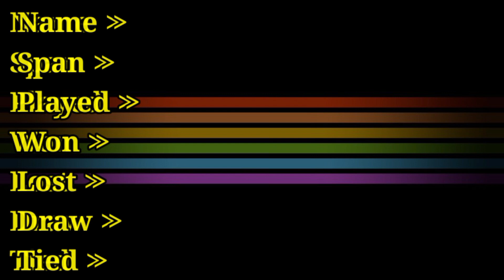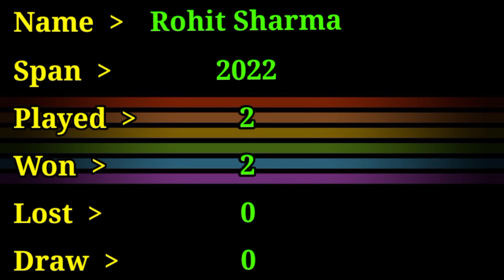🇮🇳History and record of Indian Test cricket team captain |🤔36 captain of India Test cricket team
@Cricmake News

Name-C. K. Nayudu
Span-1932-34
played-4
won-0
Lost-3
Draws-1

Name-Maharajkumar of Vizianagram
Span-1936
played-3
won-0
Lost-1

Name-Iftikhar Ali Khan Pataudi
Span-1946
played-3
won-0
Lost-1
Draws-2

Name-Lala Amarnath
Span-1947-53
played-15
won-2
Lost-6
Draws-7

Name-Vijay Hazare
Span-1951-53
played-14
won-1
Lost-5
Draws-8

Name-Vinoo Mankad
Span-1954-59
played-6
won-0
Lost-1
Draws-5

Name-Ghulam Ahmed
Span-1955-59
played-3
won-0
Lost-2
Draws-1

Name-Polly Umrigar
Span-1955-59
played-8
won-2
Lost-2
Draws-4

Name-Hemu Adhikari
Span-1958-59
played-1
won-0
Lost-0
Draws-1

Name-Datta Gaekwad
Span-1959
played-4
won-0
Lost-4
Draws-0

Name-Pankaj Roy
Span-1959
played-1
won-0
Lost-1
Draws-0

Name-Gulabrai Ramchand
Span-1959-60
played-5
won-1
Lost-2
Draws-2

Name-Nari Contractor
Span-1960-62
played-12
won-2
Lost-2
Draws-8

Name-Mansoor Ali Khan Pataudi
Span-1961-75
played-40
won-9
Lost-19
Draws-12

Name-Chandu Borde
Span-1967-68
played-1
won-0
Lost-1
Draws-0

Name-Ajit Wadekar
Span-1970-74
played-16
won-4
Lost-4
Draws-8

Name-Srinivasaraghavan Venkataraghavan
Span-1974-79
played-5
won-0
Lost-2
Draws-3

Name-Sunil Gavaskar
Span-1975-85
played-47
won-9
Lost-8
Draws-30

Name-Bishan Singh Bedi
Span-1975-79
played-22
won-6
Lost-11
Draws-5

Name-Gundappa Viswanath
Span-1979-80
played-2
won-0
Lost-1
Draws-1

Name-Kapil Dev
Span-1989-87
played-34
won-4
Lost-7
Draws-23
Tie-1

Name-Dilip Vengsarkar
Span-1987-89
played-10
won-2
Lost-5
Draws-3

Name-Ravi Shastri
Span-1987-88
played-1
won-1
Lost-0
Draws-0

Name-Krishnamachari Srikkanth
Span-1989-90
played-4
won-0
Lost-0
Draws-4

Name-Mohammad Azharuddin
Span-1989-99
played-47
won-14
Lost-14
Draws-19

Name-Sachin Tendulkar
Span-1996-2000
played-25
won-4
Lost-9
Draws-12

Name-Sourav Ganguly
Span-200-06
played-49
won-21
Lost-13
Draws-15

Name-Rahul Dravid
Span-2003-07
played-25
won-8
Lost-6
Draws-11

Name-Virender Sehwag
Span-2005-12
played-4
won-2
Lost-1
Draws-1

Name-Anil Kumble
Span-2007-08
played-14
won-3
Lost-5
Draws-6

Name-Mahendra Singh Dhoni
Span-2008-15
played-60
won-27
Lost-18
Draws-15

Name-Virat Kohli
Span-2014-22
played-68
won-40
Lost-17
Draws-11

Name-
Span-2017-21
played-6
won-4
Lost-0
Draws-2

Name-KL Rahul
Span-2021-22
played-1
won-0
Lost-1
Draws-0

Name-Rohit Sharma
Span-2022
played-2
won-2
Lost-0
Draws-0

Name-Jasprit Bumrah
Span-2022
played-1
won-0
Lost-1
Draws-0

नाम-सी.  के. नायडू
 अवधि-1932-34
 खेला-4
 जीता-0
 खोया-3
 ड्रा -1

 नाम- विजयनगरम के महाराजकुमार
 अवधि-1936
 खेला-3
 जीता-0
 खोया-1

 नाम-इफ्तिखार अली खान पटौदी
 अवधि-1946
 खेला-3
 जीता-0
 खोया-1
 ड्रॉ-2

 नाम- लाला अमरनाथी
 अवधि-1947-53
 खेला-15
 जीता-2
 खोया-6
 ड्रॉ-7

 नाम-विजय हजारे
 अवधि-1951-53
 खेला-14
 जीता-1
 खोया-5
 ड्रा-8

 नाम- वीनू मांकड़ी
 अवधि-1954-59
 खेला-6
 जीता-0
 खोया-1
 ड्रॉ-5

 नाम- गुलाम अहमद
 अवधि-1955-59
 खेला-3
 जीता-0
 खोया-2
 ड्रा -1

 नाम-पोली उमरीगड़
 अवधि-1955-59
 खेला-8
 जीता-2
 खोया-2
 ड्रॉ-4

 नाम-हेमू अधिकारी
 अवधि-1958-59
 खेला-1
 जीता-0
 खोया-0
 ड्रा -1

 नाम-दत्त गायकवाड़
 अवधि-1959
 खेला-4
 जीता-0
 खोया-4
 ड्रॉ-0

 नाम-पंकज रॉय
 अवधि-1959
 खेला-1
 जीता-0
 खोया-1
 ड्रॉ-0

 नाम-गुलाबराय रामचंदो
 अवधि-1959-60
 खेला-5
 जीता-1
 खोया-2
 ड्रॉ-2

 नाम-नारी ठेकेदार
 अवधि-1960-62
 खेला-12
 जीता-2
 खोया-2
 ड्रा-8

 नाम-मंसूर अली खान पटौदी
 अवधि-1961-75
 खेला-40
 जीता-9
 खोया-19
 ड्रॉ-12

 नाम-चंदू बोर्डे
 अवधि-1967-68
 खेला-1
 जीता-0
 खोया-1
 ड्रॉ-0

 नाम- अजीत वाडेकर
 अवधि-1970-74
 खेला-16
 जीता-4
 खोया-4
 ड्रा-8

 नाम-श्रीनिवासराघवन वेंकटराघवन
 अवधि-1974-79
 खेला-5
 जीता-0
 खोया-2
 ड्रॉ-3

 नाम- सुनील गावस्कर
 अवधि-1975-85
 खेला-47
 जीता-9
 खोया-8
 ड्रॉ-30

 नाम- बिशन सिंह बेदीक
 अवधि-1975-79
 खेला-22
 जीता-6
 खोया-11
 ड्रॉ-5

 नाम-गुंडप्पा विश्वनाथ
 अवधि-1979-80
 खेला-2
 जीता-0
 खोया-1
 ड्रा -1

 नाम-कपिल देवी
 अवधि-1989-87
 खेला-34
 जीता-4
 खोया-7
 ड्रा -23
टाई-1

 नाम-दिलीप वेंगसरकर
 अवधि-1987-89
 खेला-10
 जीता-2
 खोया-5
 ड्रॉ-3

 नाम- रवि शास्त्री
 अवधि-1987-88
 खेला-1
 जीता-1
 खोया-0
 ड्रॉ-0

 नाम-कृष्णाचारी श्रीकांतो
 अवधि-1989-90
 खेला-4
 जीता-0
 खोया-0
 ड्रॉ-4

 नाम- मोहम्मद अजहरुद्दीन
 अवधि-1989-99
 खेला-47
 जीता-14
 खोया-14
 ड्रॉ-19

 नाम- सचिन तेंदुलकर
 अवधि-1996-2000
 खेला-25
 जीता-4
 खोया-9
 ड्रॉ-12

 नाम- सौरव गांगुली
 अवधि-200-06
 खेला-49
 जीता-21
 खोया-13
 ड्रॉ-15

 नाम-राहुल द्रविड़
 अवधि-2003-07
 खेला-25
 जीता-8
 खोया-6
 ड्रा-11

 नाम-वीरेंद्र सहवाग
 अवधि-2005-12
 खेला-4
 जीता-2
 खोया-1
 ड्रा -1

 नाम- अनिल कुंबले
 अवधि-2007-08
 खेला-14
 जीता-3
 खोया-5
 ड्रा-6

 नाम- महेंद्र सिंह धोनी
 अवधि-2008-15
 खेला -60
 जीता-27
 खोया-18
 ड्रॉ-15

 नाम- विराट कोहली
 अवधि-2014-22
 खेला-68
 वोन -40
 खोया-17
 ड्रा-11

 नाम-
 अवधि-2017-21
 खेला-6
 जीता-4
 खोया-0
 ड्रॉ-2

 नाम-केएल राहुल
 अवधि-2021-22
 खेला-1
 जीता-0
 खोया-1
 ड्रॉ-0

 नाम-रोहित शर्मा
 अवधि-2022
 खेला-2
 जीता-2
 खोया-0
 ड्रॉ-0

 नाम- जसप्रीत बुमराह
 अवधि-2022
 खेला-1
 जीता-0
 खोया-1
 ड्रॉ-0